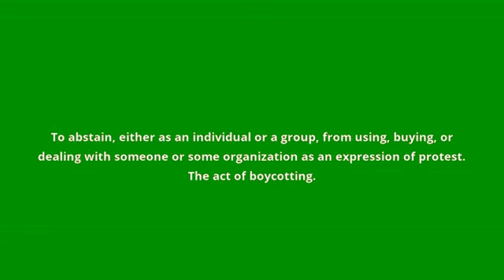what is the meaning of boycott